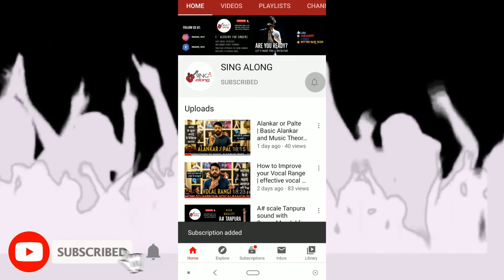Audition Tips | Indian Idol Audition | Advice by Reality show Contestant | Episode - 74 | Sing Along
Raenit Singh ( Singer/Song Writer/Vocal Coach )